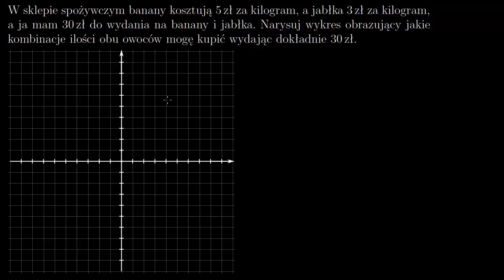Punkty przecięcia z osiami i wykresy prostych